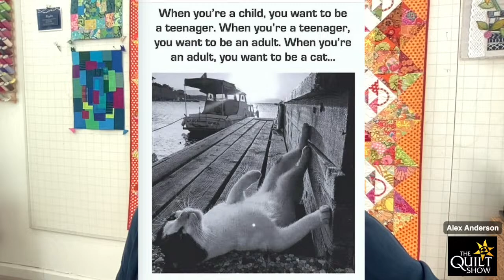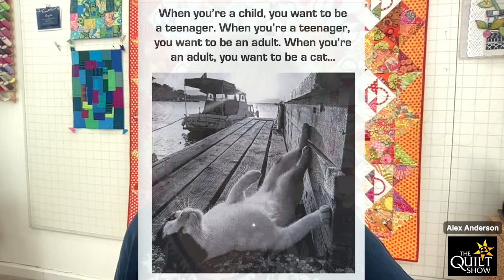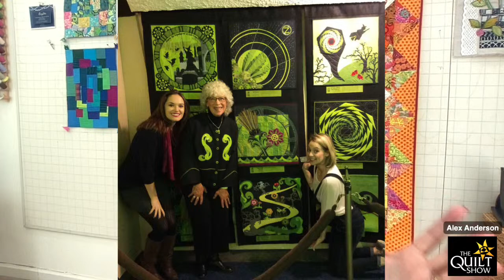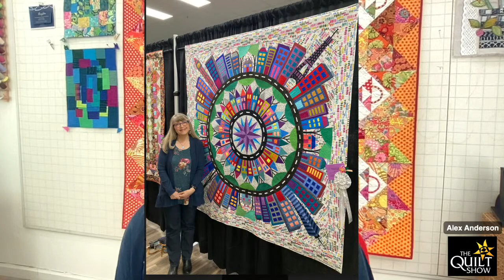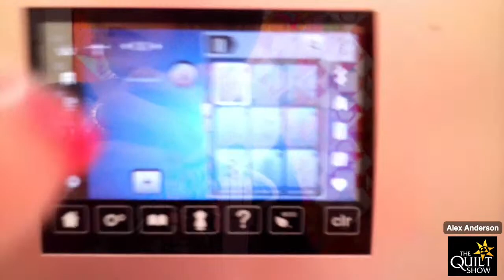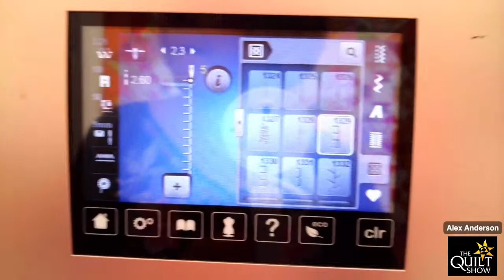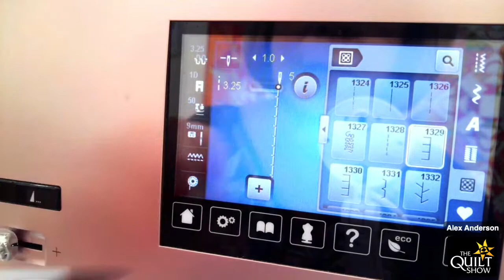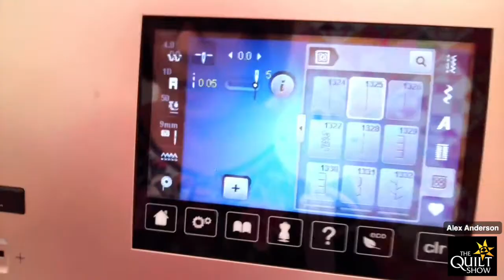Alex Anderson LIVE - Basket Quilt Class #4 - Invisible Machine Applique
It's time to applique the handles down. Alex will show you how to make the machine applique invisible.

You will need a pattern to fully participate and we have a downloadable version for $12.99 at TheQuiltShow.com store. Use your own stash or get one of the amazing Kaffe Fassett bundles here:

All the classes will be stored here for review. Start anytime.